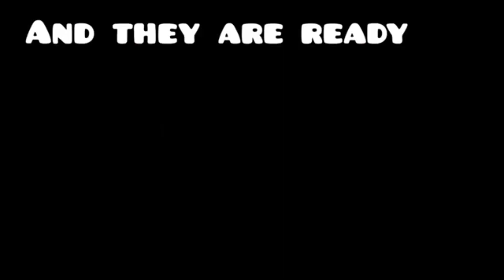Chicken sandwiches||easy recipes||just try||@Maryam Qasim